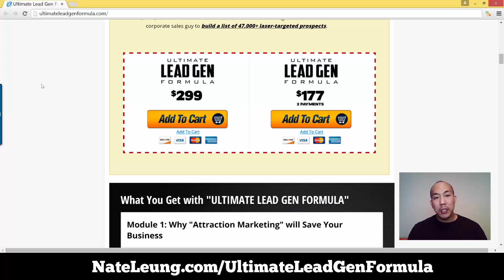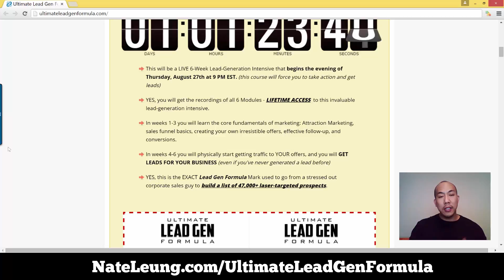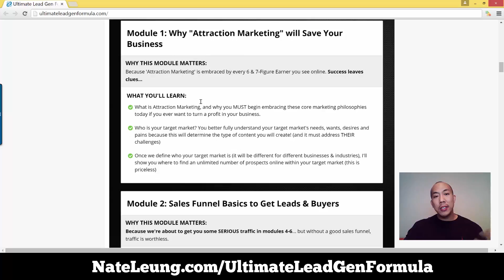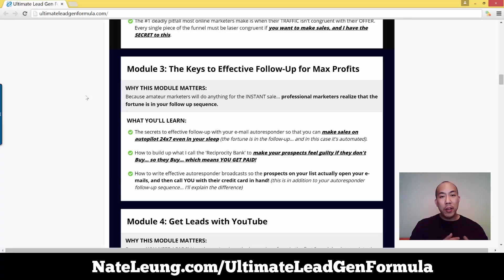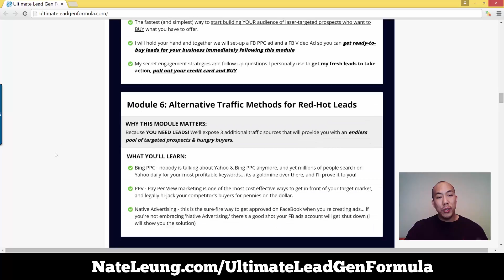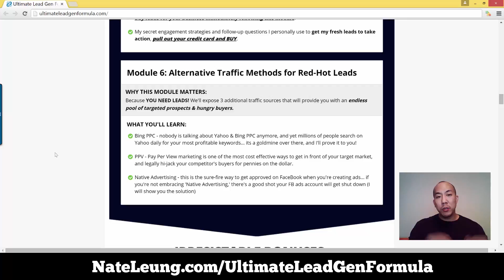Ultimate Lead Gen Formula MLSP - Rake In 30+ Quality Leads Per Day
The Ultimate Lead Gen Formula Can Help ANYONE (newbie and veteran alike) Rake In 30+ Quality Leads PER DAY for YOUR Business in the next 30 Days or Less... GUARANTEED! (zero tech skills required).

On the inside, here’s what you can expect when you invest the hour into this recording (Mark has lost his mind for giving this high-level value away for nada)…

* By minute 17, you will have the #1 secret that allowed Mark to go from failing in 5 different companies to rake in over 500K in commissions.

* By minute 22, you will see the exact SALES FUNNEL LAYOUT that Mark uses today to bring in traffic, leads, and sales on a complete autopilot (part 5 of this ‘Sales Funnel’ is where 99% of marketers drop the ball, and why they will never profit online)

* By minute 43, you will see Mark’s shockingly simple YouTube traffic secret that forces Google to locate YOUR most profitable keywords for YOUR specific business.

* And PPV traffic, FaceBook Video ads, FaceBook Pay-Per-Click ads all dissected, and so much more!

Grab your copy of MLSP's Ultimate Lead Gen Formula today!

Nate Leung